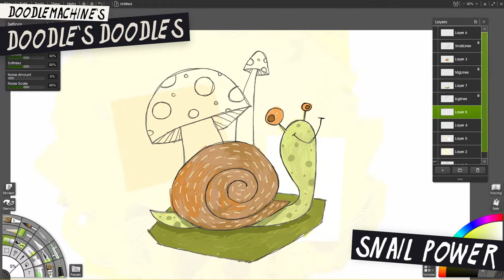Snail Power - ArtRage 6 Illustration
Snails are SUPER interesting. The more I learn about them the more they grow on me. Today's Doodle's Doodle is an homage to the humble snail, the hero of the garden... and my heart.